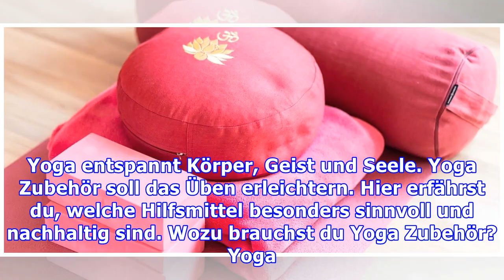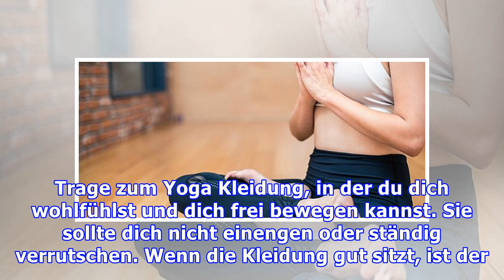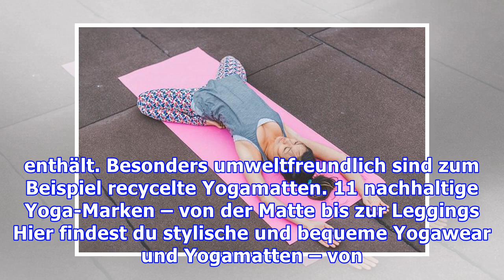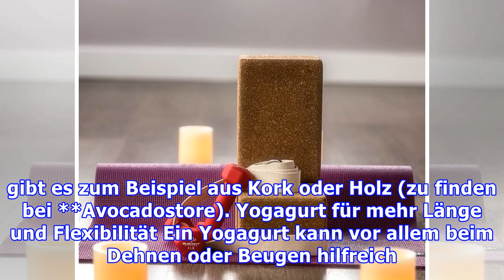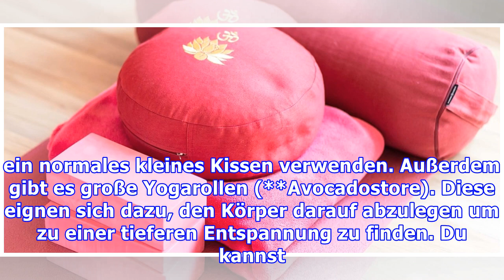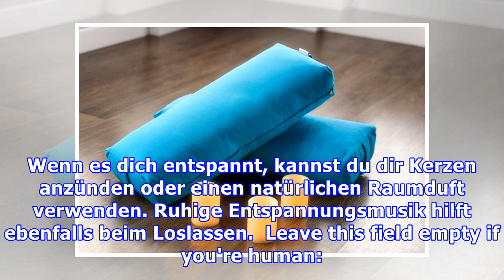Yoga-Zubehör: Das brauchst du für’s Training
Yoga entspannt Körper, Geist und Seele. Yoga Zubehör soll das Üben erleichtern. Hier erfährst du, welche Hilfsmittel besonders sinnvoll und nachhaltig sind. Wozu brauchst du Yoga Zubehör? Yoga harmonisiert Körper, Geist und Seele und lässt dich entspannter und gesünder leben. Um Yoga zu praktizieren, benötigst du eigentlich nichts weiter als dich selbst und einen ruhigen Ort mit genügend Platz um ...